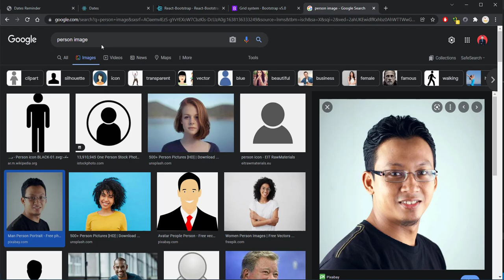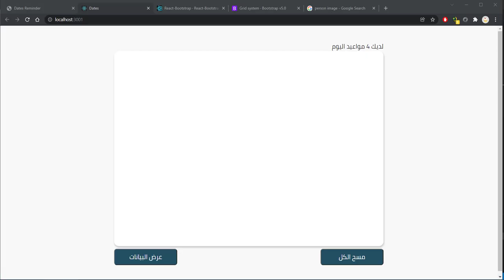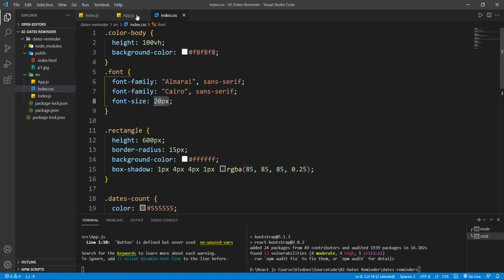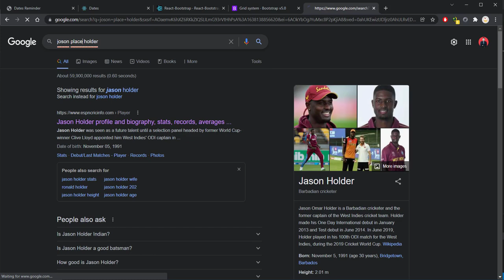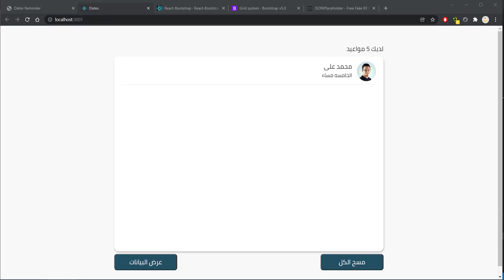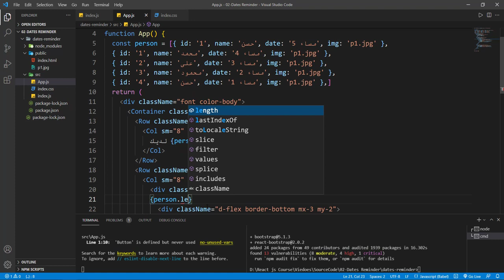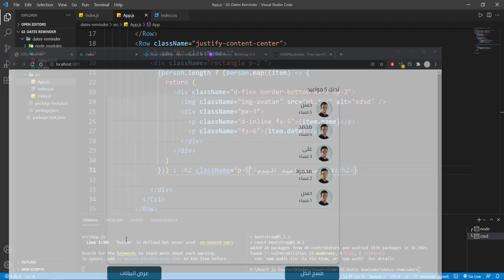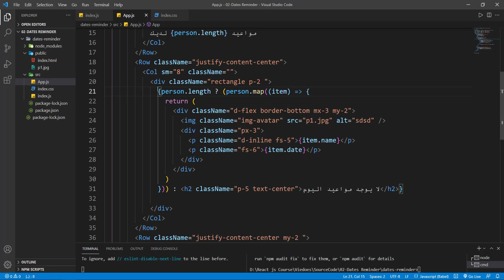49- Dates Reminder Project Part 3